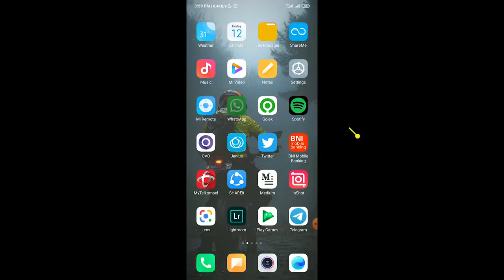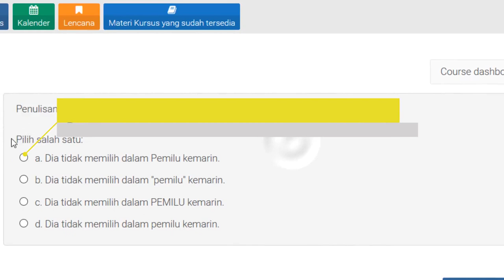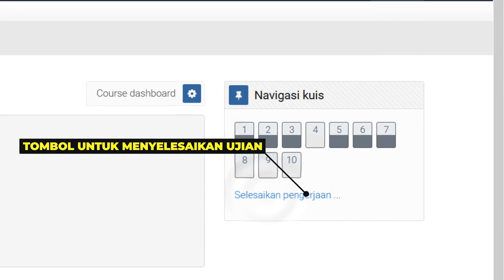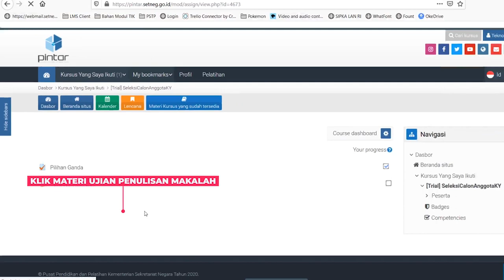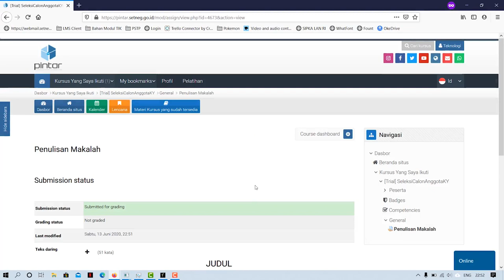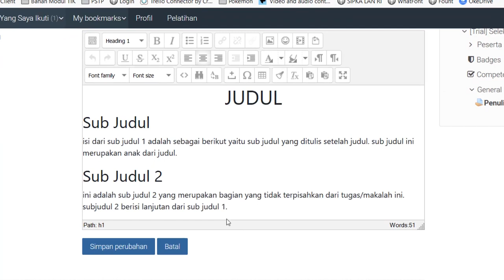Ujian Mandiri PINTAR